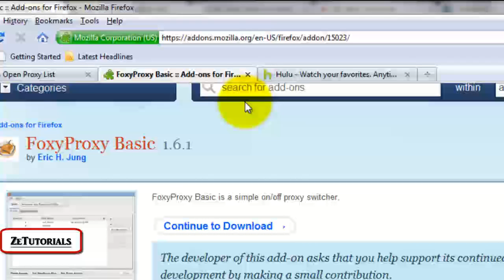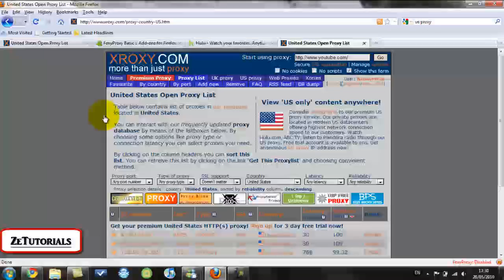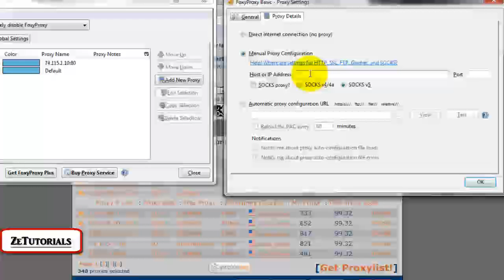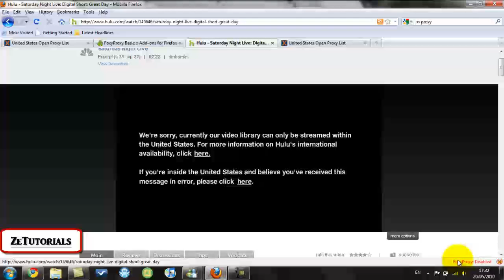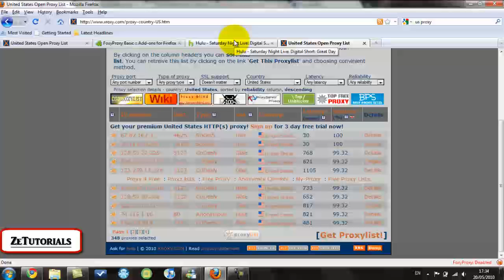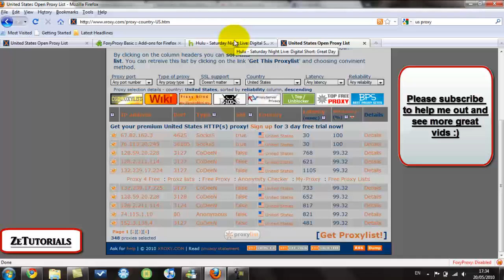Watch Hulu outside US & BBC outside UK - free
This video tutorial will show you how to watch Hulu TV outside of the US and BBC Player outside the UK etc. It is completely free. It is the easiest and best way to do this, using foxy proxy.

This is not intended for non country members.

Step1.) and download Mozilla Firefox if you don't already have it.

Step 2.) and download the add on.

Step 3.) Restart firefox

and get your IP + Port

Step 5.) Enable it in foxy-proxy

Hulu in uk
Hulu outside US
Hulu anywhere in the world
hulu europe